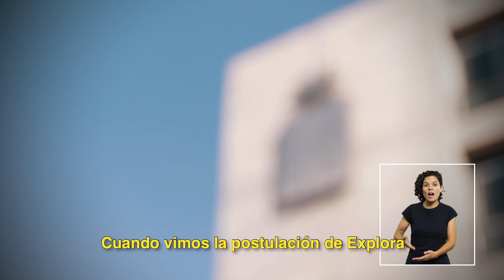Lanzamiento PAR EXPLORA RM NORTE